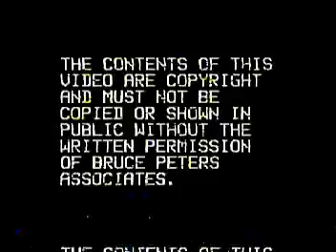Cambridge United play off final 1990 v Chesterfield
26th May 1990 was the U's first outing to Wembley.

The Amber army flocked to Wembley in good numbers & were in fine voice throughout supporting the boys. They didn't go home disappointed with the U's being crowned 4th Division Play off final winners against Chesterfield.

Nearly 30 years later 100 years of coconuts have unearthed the original match footage from Video in the archives.

We have made it available for fans to reminisce over great memories from that special day again and for younger generations of U's fans to see some of our past glory.